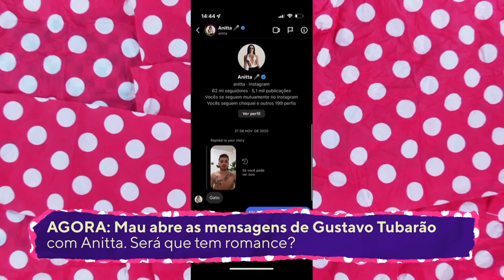GUSTAVO TUBARÃO REVELA TER FALHADO NA HORA H COM FAMOSA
O influenciador digital Gustavo Tubarão revelou que já teve um affair com uma famosa. Sem revelar nomes, o goiano afirmou que acabou broxando na hora H, já que era fã da mesma.